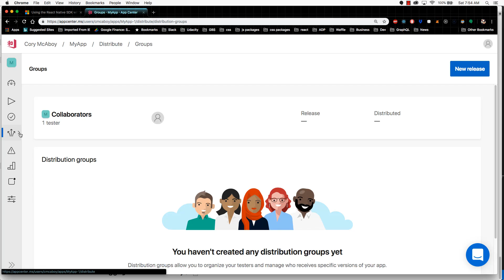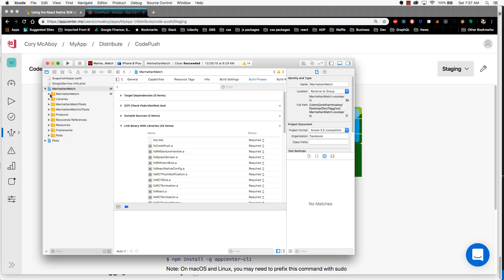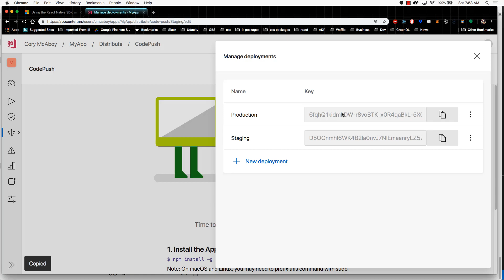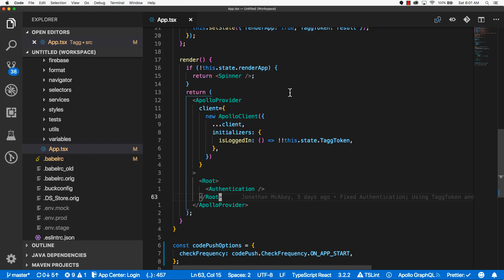React Native Codepush tutorial [7/8]: Setting up our Codepush deployment keys